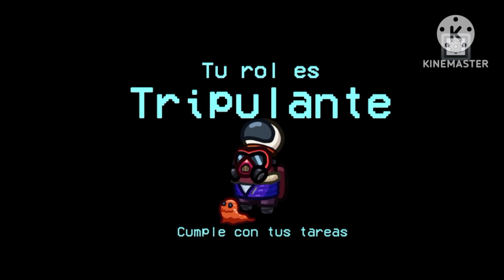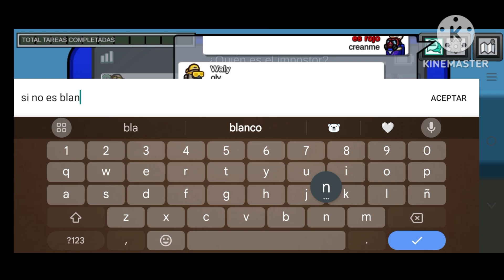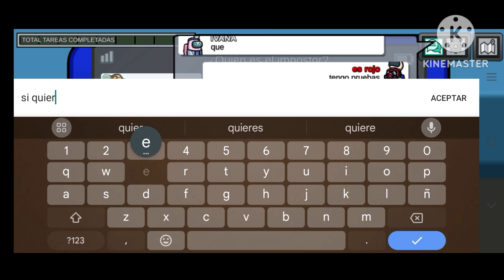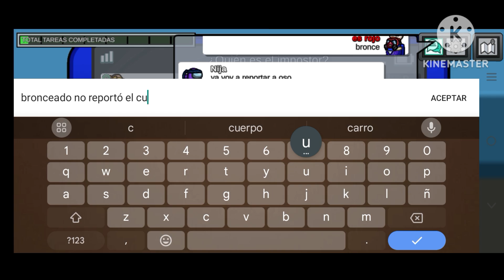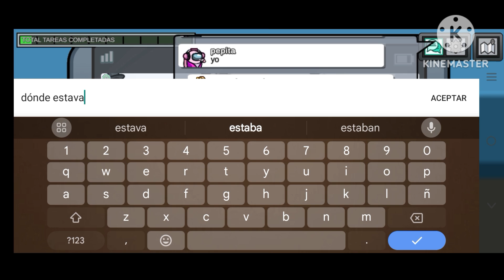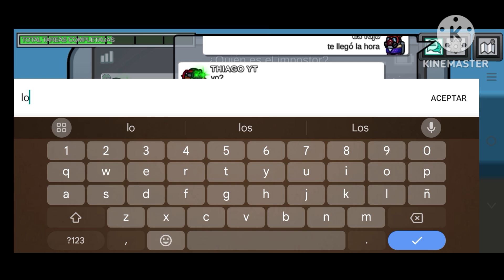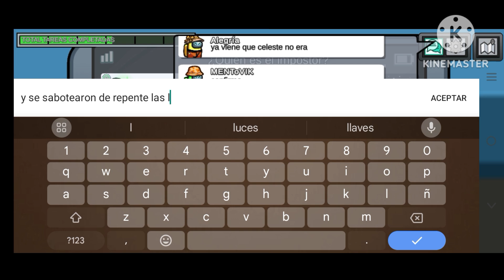Atrapo a tres impostores 😈😎 si te ríes pierdes 🤣🤣 momentos divertidos de among us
creditos a su creador para evitar el copyright